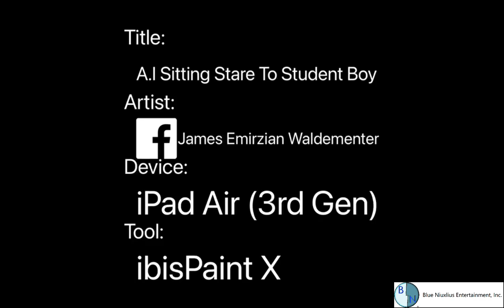A.I Sitting Stare To Student Boy — Speedpaint Short Track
Description:

She’s sitting outdoors dishes from Tokyo Cities Bay across walk street through in the metropolitan area states, Looking for the like interest any students from difference Japanese high school colleges of high grades whole online experiences throughout in modern-age, When they all sudden with humanoid-robotic figure came in the single table outdoors unwanted talk to the conversations are waiting for high-intelligence intending students, But she has a lot of socialization skills were possibly could big dream of senior students dating time with cyborg students girls existing in the matrix reality.

[Crew]

Speedpaint Video Created
Video Director and Producer
Lead Artist, Lead Designer, Art Direction
Lead Art Designer
Conceptual Art
Character Creation of Design
Character Posing Artist
Character Pose / Traditional Art / Pencil Line Sketch Test
Digital Artist
Lead Artist Department
(Pencil Line Sketches, Black Line Sketches, Character Posing Artist)
Digital Artist Of Program
Photoshop Art Sketches
Live-Action Pose Photograph Reference
Video-Maker, Video Editing, Layout Details
Post-Production

[Blue Niuxlius Entertainment Comprised Member]

James Sisters
James Families
James Cousin
James Nephew
James Little Brother and Little Sister
James Aunties
James Uncles
Step-Grandmother
James Materials Grandmother
Foster Granny and Grandpa
James Grandparents
James Stepbrother

Pol Wen Chuan
Michael Deheus
Mario Ernesto Pina Soto
Tawan-Warren Wong Chuang

Miku-Chan (Panadda Gubgib)
Monika (Anne Leutner Monika Lesserimar)
Peni-Parker (Pear Put / Jolie Aunyarin)

Alvin Issac Darren/Alvin Astoflo (Aida Sakurauchi)
Albert Earl ‘Insook’ Ellas Samuel (Aekasak Insook)
Jessie Ian Randell ‘Kerdchare’ Aardson/Jessie Astoflo (Jirapong Kerdcharern)
Jarvis ‘Rem’ March Maynard (Jesada Mahawan)

Pretty Bunny Girl (Napatsorn Wongkwanmeung)
Kate The Catboy (Phxraoh Intaraphunkdi)

Micah Holmes
Ashleigh Burgess

Hunter The Big Boy (Hunter’s World Gaming)

Kemika Miku
Kemika Mikuo
Kemika Teto
Kemika Ted
Kemika Neru
Kemika Nero
Kemika Gumi
Kemika Len
Kemika Rin
Kemika Haku
Kemika Luka
Kemika Meiko
Kemika Kaito
Kemika Gakupo
Kemika IA
Kemika Fukase
Kemika Yukari Yuzuki

Development Director and Production Producer of Project: Who Framed Miku

Production Art Design And Animation Studios by Blue Niuxlius Entertainment, Inc.
(Small in-house Studios, Mai Ngam, Muang Tak)

Facebook: Blue Niuxlius Entertainment, Inc.

Blue Niuxlius Entertainment, Inc. Production Crew

-- Founder / Formation of Blue Niuxlius / CEO of Blue Niuxlius / Video Director and Producer / Lead Art And Animation / Art Designer / Creative Art Designer

Blue Niuxlius Entertainment, Inc. will not be held liable for any damages, injuries or offense taken while viewer this videos.

All text, graphics and other data contained here are (c) 2006,08,09,13,17,18 Blue Niuxlius Entertainment, Inc.